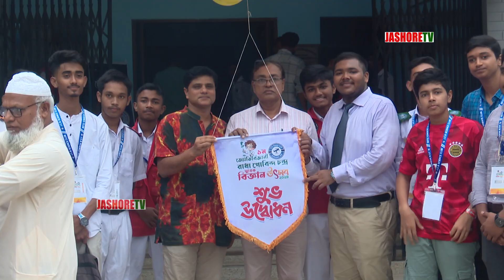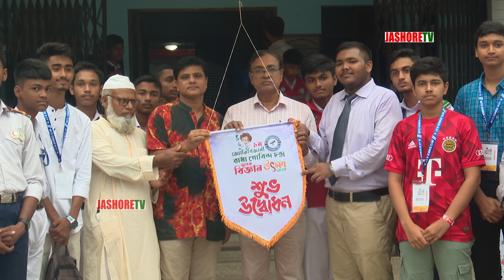যশোর জিলা স্কুলে জাতীয় বিজ্ঞান উৎসবে যা হল!JASHORE TV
যশোর জিলা স্কুলে জাতীয় বিজ্ঞান উৎসবে যা হল!jashoretv